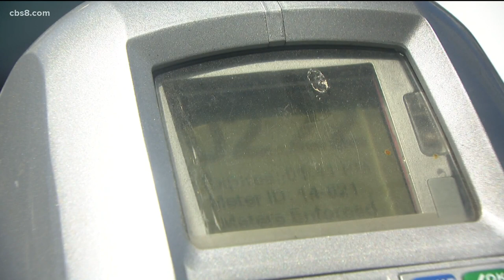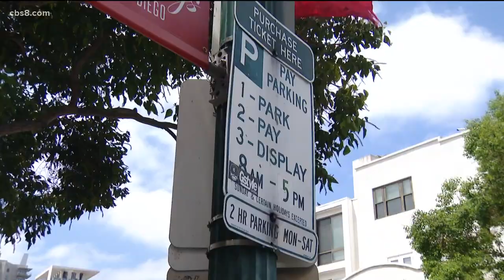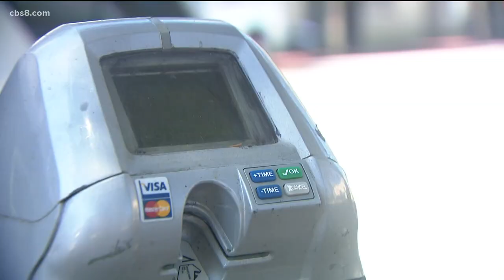San Diego parking meters soon to be 'digital only' kiosks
Parking, it’s a consequence of living in a city designed around the car. When you don’t bike, walk or take public transport you’re going to have to use a parking meter and San Diego has a lot of them.

The city manages approximately 5,700 metered parking spots. In the past, you just had to pop in a few quarters and go on your way, but in the 21st century, and credit cards are king.